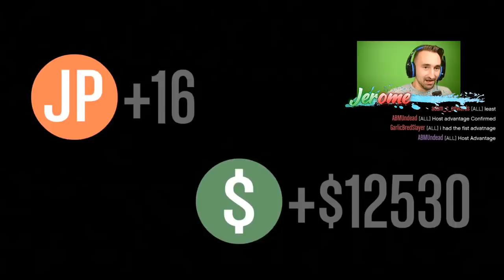SLASHERS Hilarious Gamemode in GTA 5 Funny Moments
Today we play GTA 5